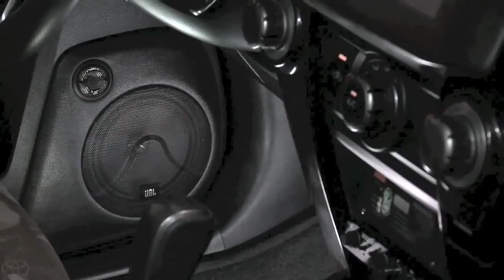Dream Build Challenge The Ultimate Dream Ski Toyota 4Runner Unveiled Toyota